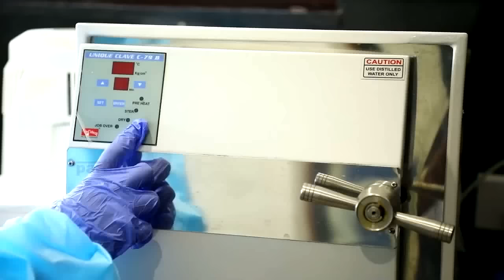Best Dental Clinic - Partha Dental Skin and Hair Clinic